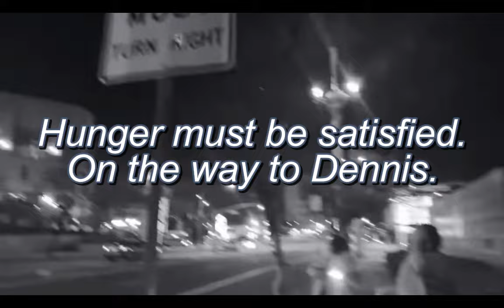RECAP - Defender of Ants (DOA) is free. Watch the higlights.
A lot has happened this evening, February 21, 2024 after Scottie aka Defender of Ants was finally released from jail. After 5 days of unjust imprisonment, he was greeted by many comrades-in-arms. It was wild.

The full live stream are from:
Thanks for the good job.

DOA @iconoclasticgypsy

00:00 DOA is free
03:28 Lets get his Stuff back
06:52 Back in Jail
17:32 Dinner at Dennis
35:05 Freee the Van
42:43 The Van is free
45:43 Police Station Hollywood
51:41 Fight in Sandals

The information provided by the speaker/presenter on the platform is for general informational purposes only. All information is provided in good faith, however we make no representation or warranty of any kind, express or implied, regarding the accuracy, adequacy, validity, reliability, availability or completeness of this information.

This are my personal opinion only. This content is strictly for education and entertainment.